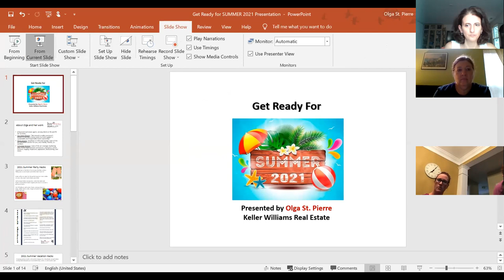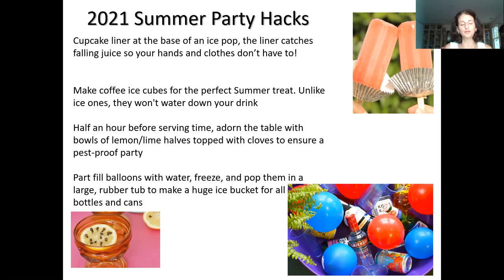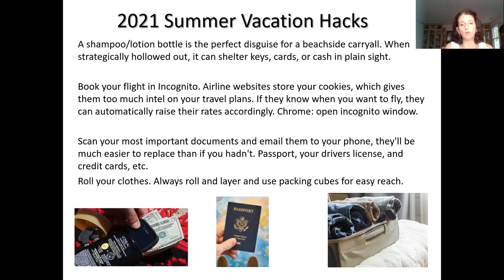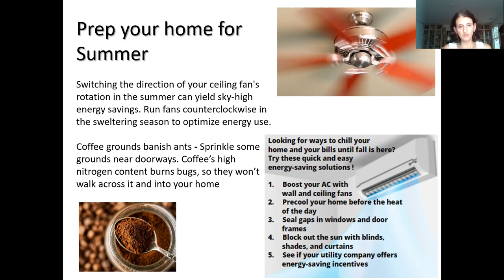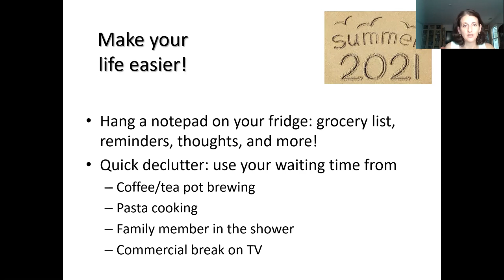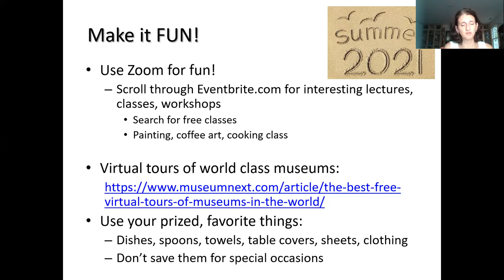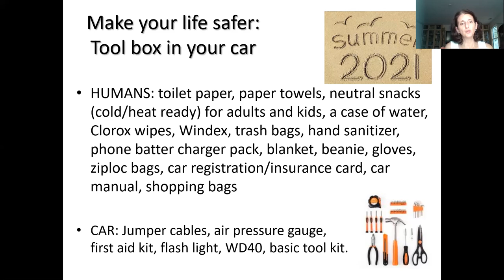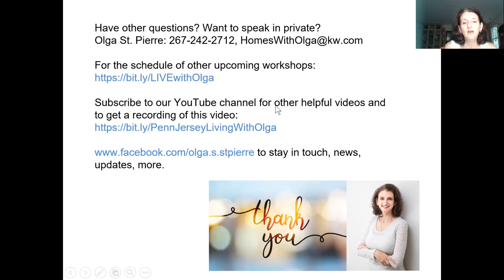Summer tips and tricks!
Ready to enjoy summer! Watch this video for cool summer tips, tricks to help you save money, travel easier and so much more!

***Find the suggested cool ideas and links here ***

Refrigerator magnetic note pads
Letter board for messages
Trip journal ideas

Bissell Zing Canister Vacuum Cleaner
O-Cedar Spin Mop
Bar Keeper’s Friend
Weiman Stainless Steel Cleaner/Polish

First aid kit for the car
Car jumper cable
Car basic tool kit
Dawn Dishwashing Liquid

Packing cubes for travel

We live, work and have fun her in Philly/suburbs and NJ region! How can we help YOU?

Some links are promotional Amazon.